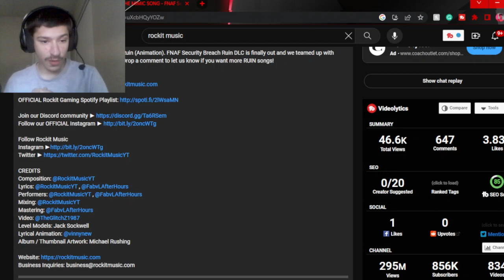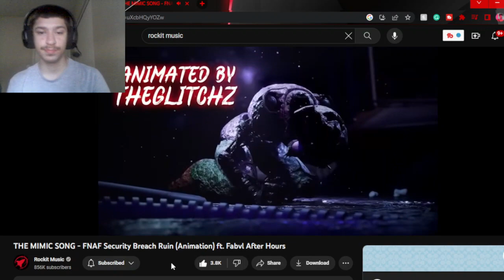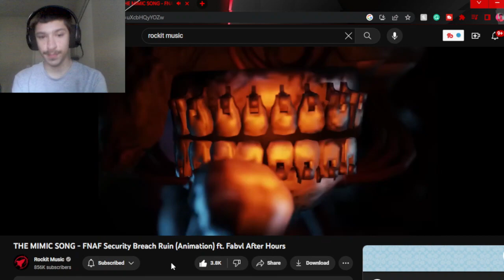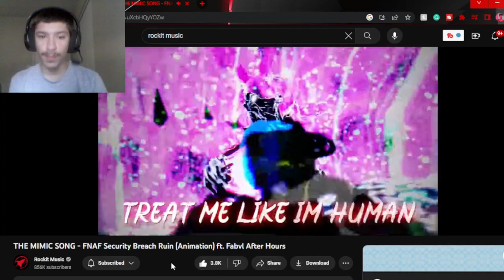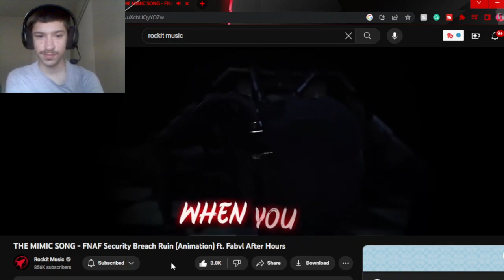Swaggy's Here| Reaction to THE MIMIC SONG - FNAF Security Breach Ruin (Animation) Fabvl After Hours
P.S. Please check out Rockit Music, Fabvl After Hours, and TheGlitchZ1987 as they all worked really hard on this and deserve the support also if you want to support this channel then hit the Like Button and Subscribe as it helps a ton!!!

Tags Used: security breach ruin,fnaf reaction,fnaf song reaction,reaction,swaggy reacts,swaggys here,swaggys here reaction,fnaf ruin song reaction,rockit music,rockit gaming,fabvl after hours,the mimic song,the mimic fnaf,fnaf ruin dlc,fnaf security breach dlc,the mimic rockit music,rockit music the mimic,fabvl,rockit music fnaf ruin,fnaf ruin animation,the mimic animation,the mimic sfm,rockit music animation,fnaf ruin dlc animation,ruin dlc song